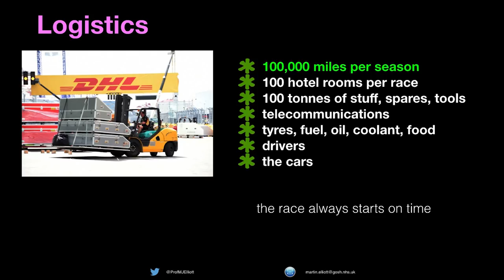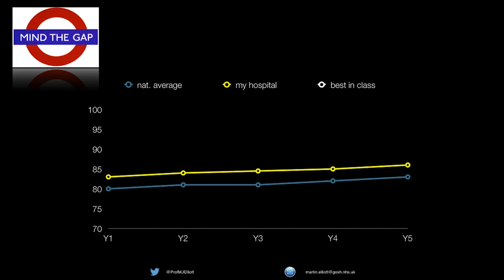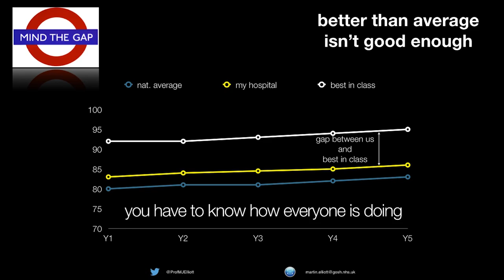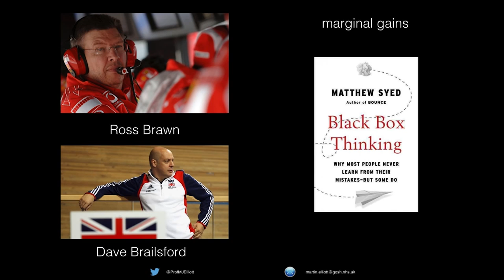Managing for Excellence in the NHS and Formula 1 - Professor Martin Elliott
As well as being a world class surgeon, Professor Elliott is a manager and a in this lecture he describes the management style and performance philosophy that has been most effective in improving results for both the NHS and Formula 1.